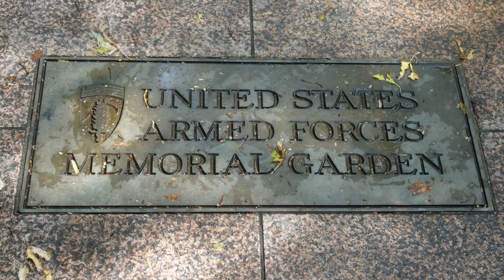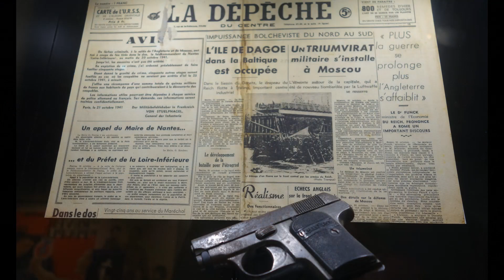French adventure 2019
Just in time to mark the 75th anniversary of VE day I bring you the video of our trip to Normandy, France in August 2019.
We left Glasgow for the 2 day drive to Ouistreham in Northern France. We had 3 days in France before we had to start the 2 day drive home. Yes, we did drive 4 days to have 3 days in France!
Join us for a whistle stop visit of D-day sites, Monte St.Michel and the beaches of Normandy.

Dave.